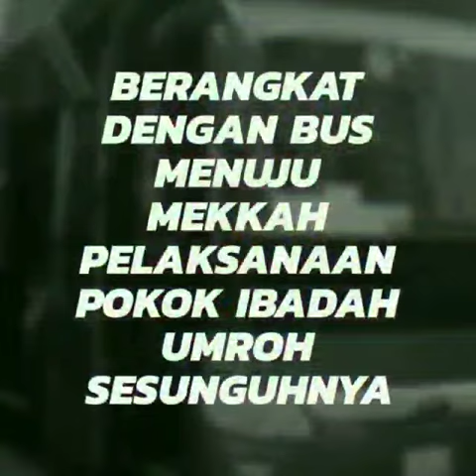Bonita Umrah Berkah 20 April 2019